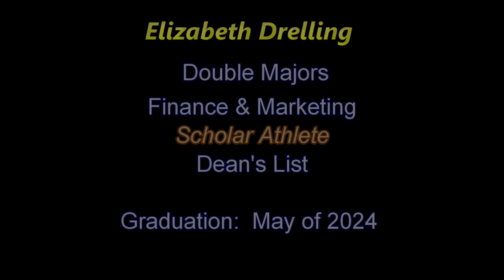Elizabeth Drelling #17 & GWU vs. Davidson (9 24 23)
This video shows Elizabeth Drelling, Outside Hitter #17, and The George Washington University Revolutionaries, battling with Davidson College on 9-24-23.  Elizabeth Graduates in May of 2024.  She is currently in the process of determining where to secure her masters degree while she is playing her 5th and final year of college volleyball.

Video Chapters:
00:00 Hitting
1:26 Blocking
1:54 Passing and Serve Receive
5:24 Serving
7:30 Volleyball Credentials